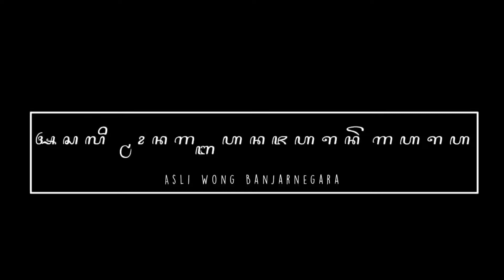JANTURAN ,WANITA INI KO IKUT IKUTAN ,EBEG TEMPURAN